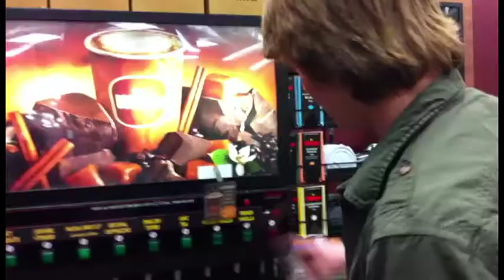Jesus Just Peed in my Mouth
Do you love coffee but hate that disgusting coffee taste? Then try some Jesus Just Peed in my Mouth!